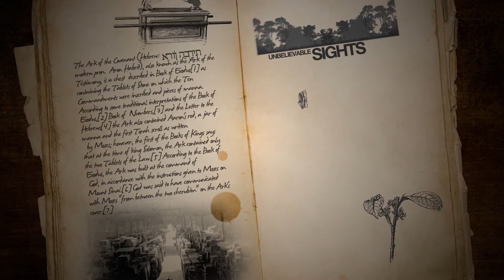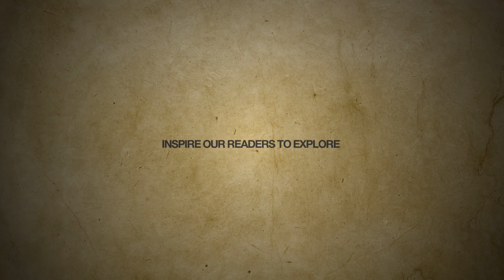Bales - Kinetic Typography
Animation by: Vjay Lad
Story and Voice Over by: Charlie Bibby